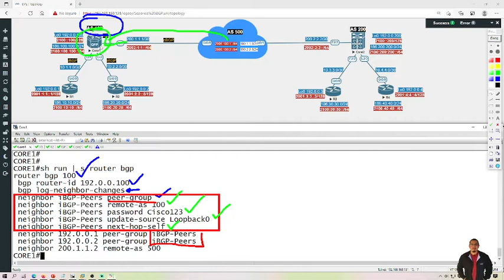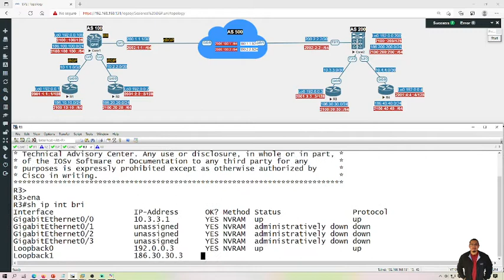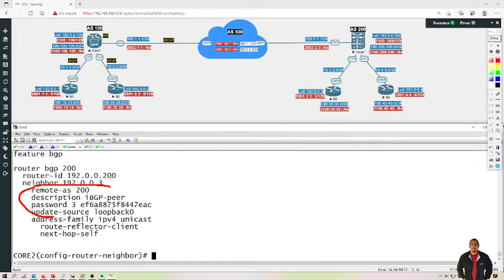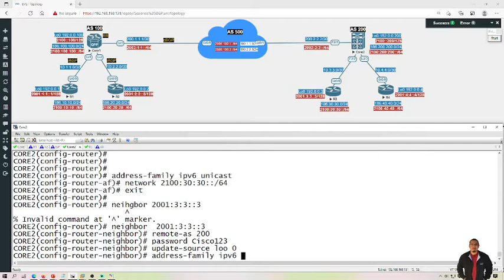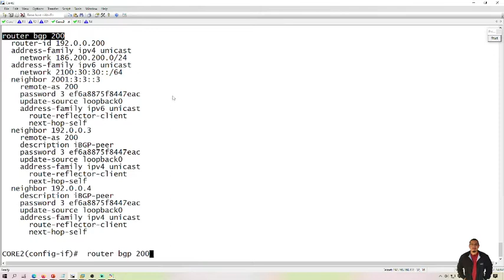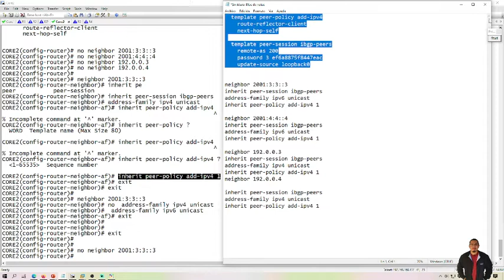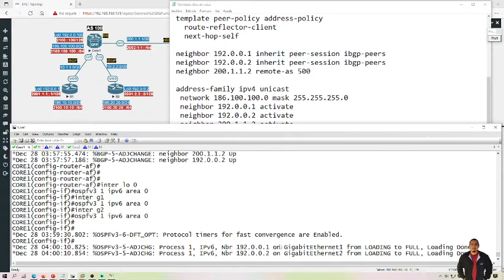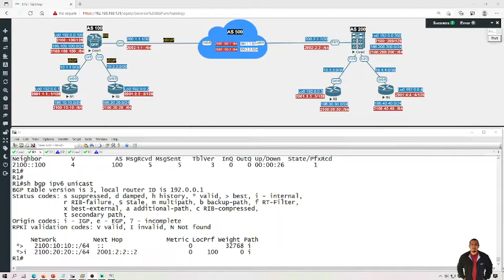Sesiones iBGP livestream parte 2